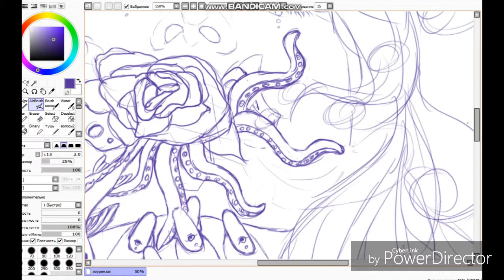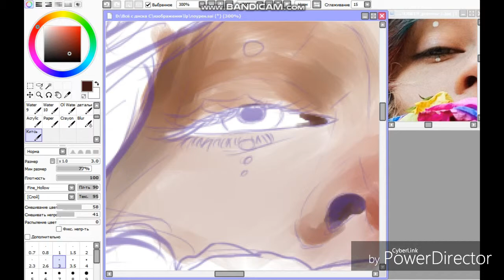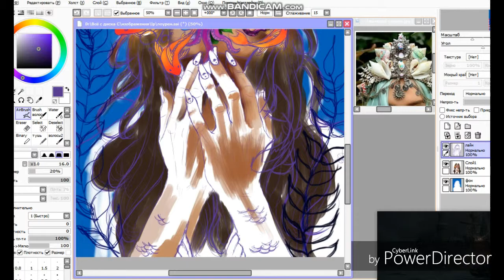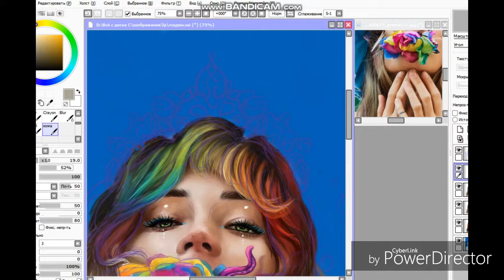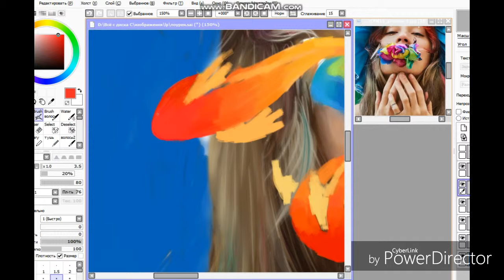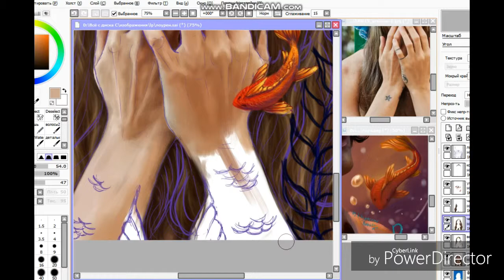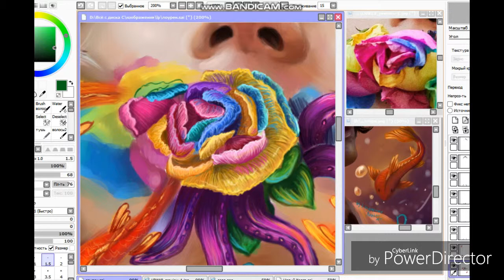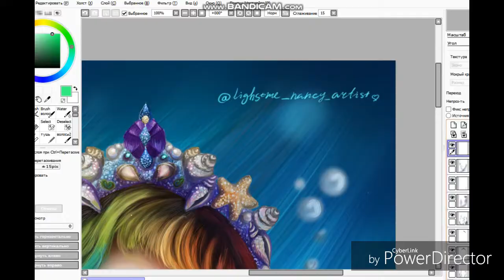Mermaid Lauren Ruth Ward SPEEDPAINT by Lightsome Nancy